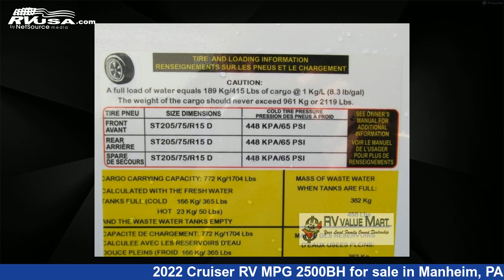Magnificent 2022 Cruiser RV MPG Travel Trailer RV For Sale in Manheim, PA | RVUSA.com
This 2022 Cruiser RV MPG 2500BH is a Travel Trailer RV. It is located in Manheim, PA 17545 and is offered for sale by RV Value Mart. This New Cruiser RV Is 29' 0" in length and features 1 slideout, a Lavish interior, sleeps 8, Slideout, and 44 gal fresh water capacity..